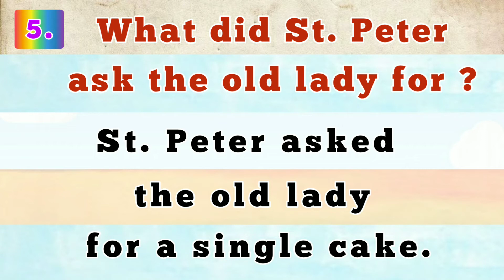What did St. Peter ask the old lady for ?